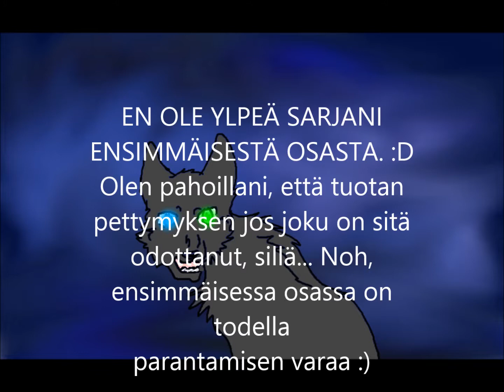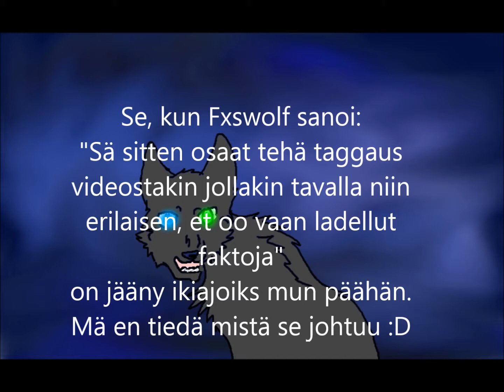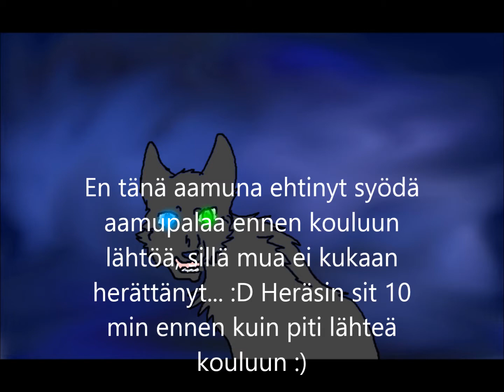TAGATTU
vihdoin sain tän tänne!! ono"